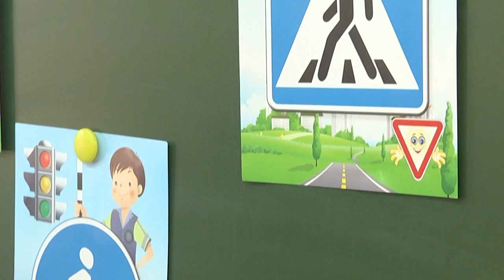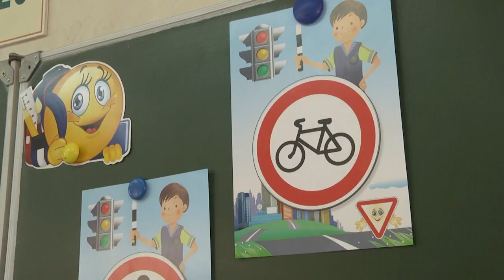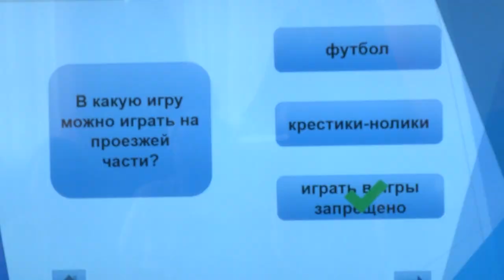2021-11-23 г. Брест. Акция ГАИ «Время стать заметным». Новости на Буг-ТВ.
Короткий световой день, плохая погода и темная одежда – реалии ноября, которые во многом  способствуют росту числа дорожно-транспортных аварий. Водителю становится труднее рассмотреть человека на дороге и вовремя среагировать. Чтобы обезопасить себя, достаточно всего лишь одного небольшого элемента на одежде со светоотражающим эффектом или, проще говоря, фликера. Не все и не всегда используют его. Почему? - на этот вопрос однозначного ответа нет. В очередной раз сотрудники Госавтоинспекции напоминали  пешеходам о правилах личной безопасности в рамках Единого дня знаний «Время стать заметным».